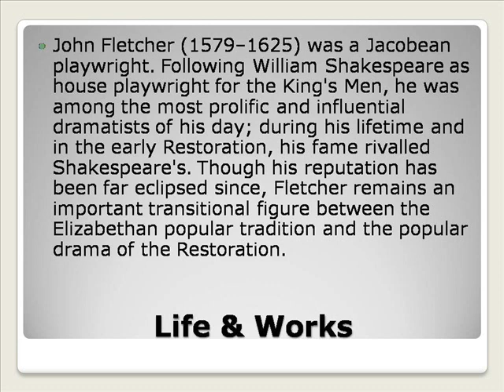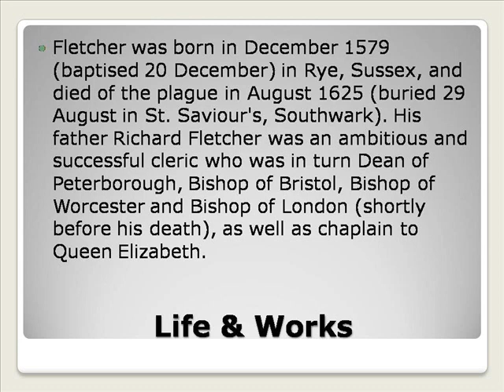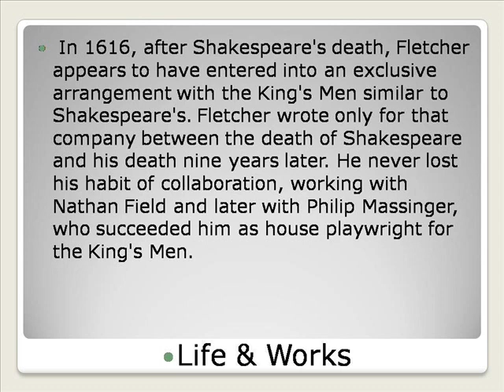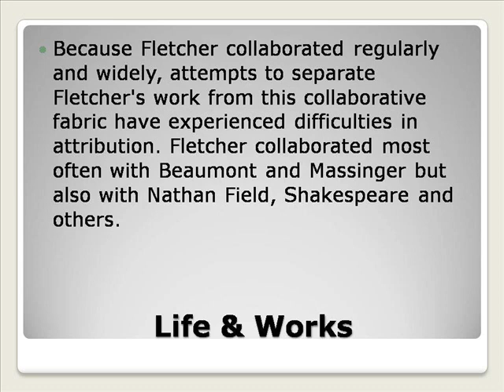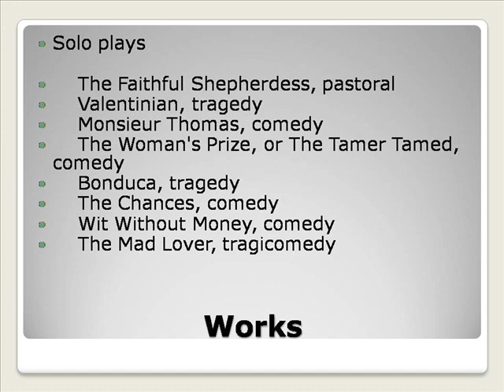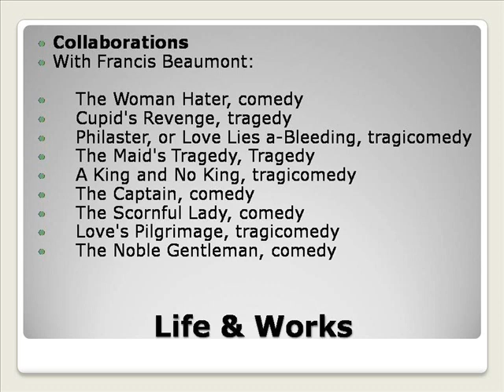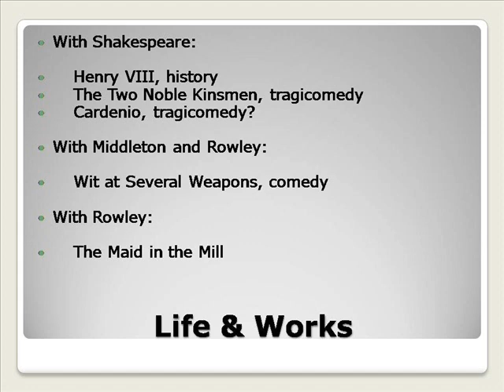John Fletcher Jacobean playwright Life & Works